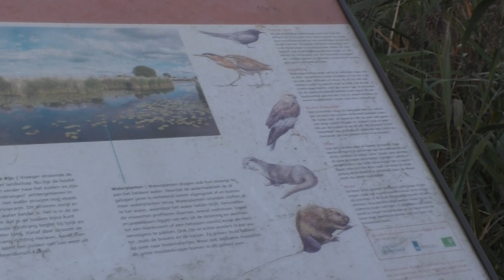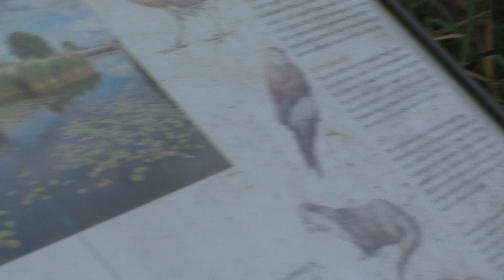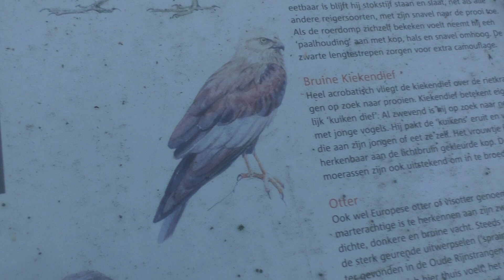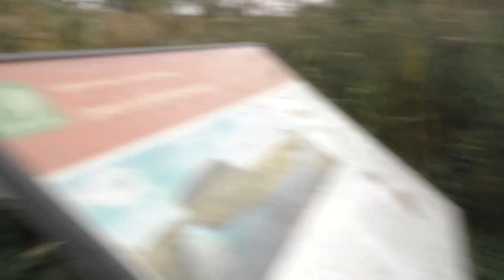Hopbellen Gevonden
Hopbellen Gevonden in de natuur
Wat hebben wij weer 1-geluk gehad vandaag
Dat we dit in de Natuur konden vinden.